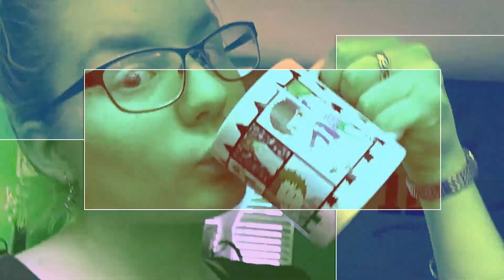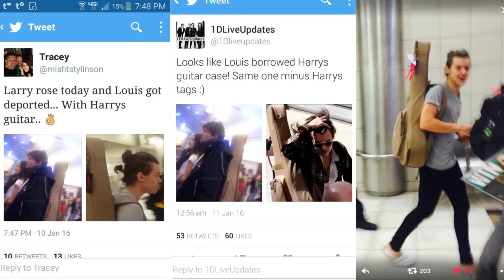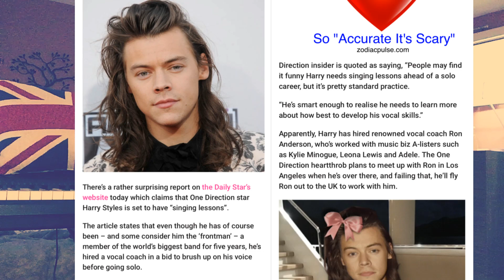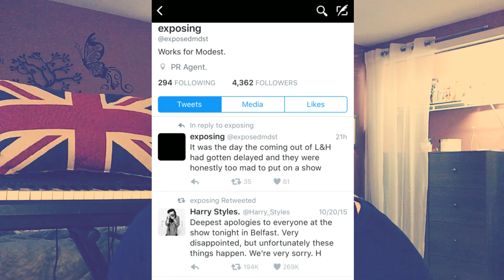LANIELLE AT THE AIRPORT, PR STUNTS, HARRY GOING SOLO?, etc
HEYY MY HALOS!!! I was going to mention stuff about RBB changing their profile pic and bryan's twitter getting deleted but i forgot. I'm sure most of you have heard of it anyway. ZAYN IS 23 now!!!

Leave all your thoughts and feelings down below!!

VINE: 4EverHope&Bravery